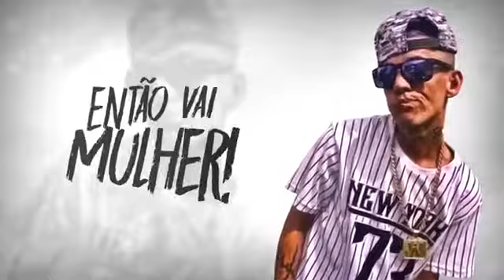MC Brankim - Disputa Delas (Lyric Video) DJ R7